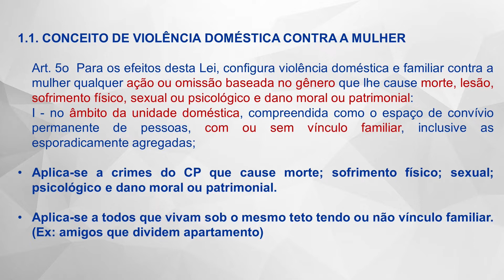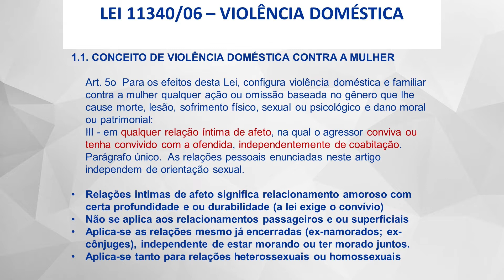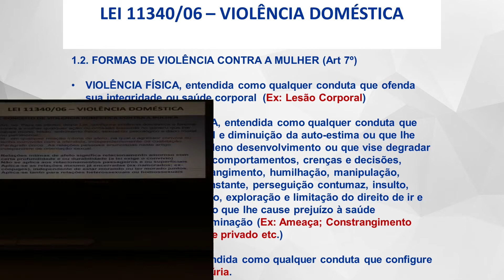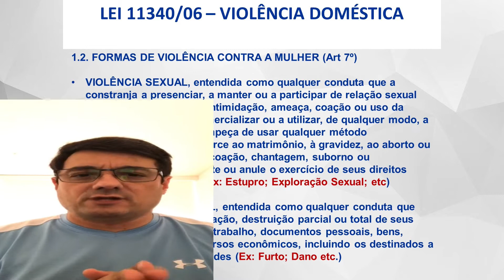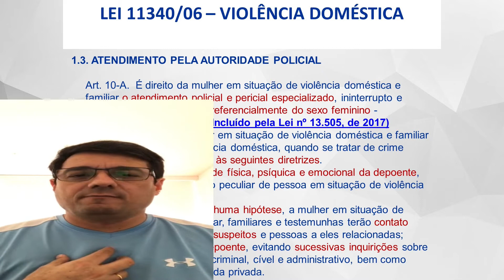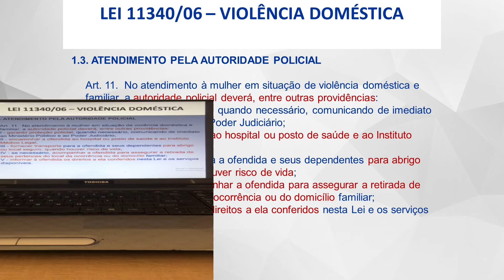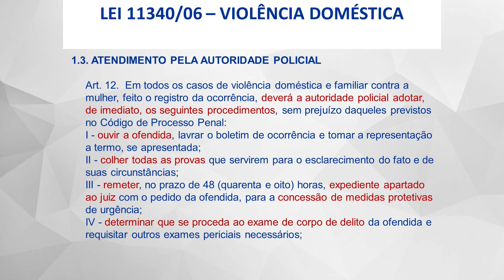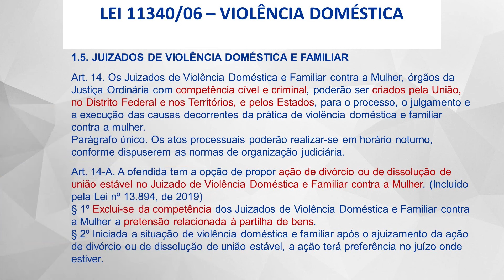LEI MARIA DA PENHA| DIREITO PENAL